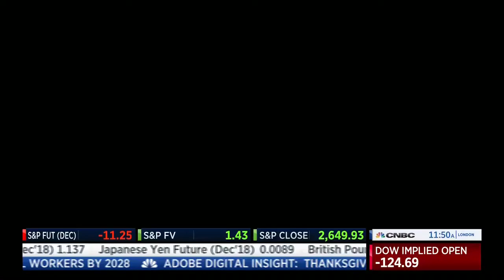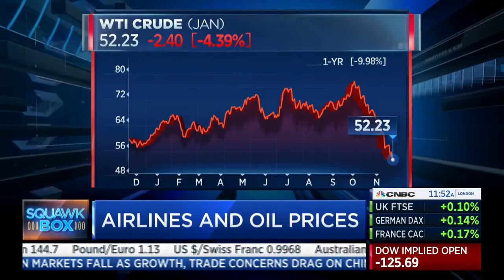Airline Weekly's Seth Kaplan on CNBC's Squawk Box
Airline Weekly's Seth Kaplan on CNBC's Squawk Box discussing the airlines and oil prices.